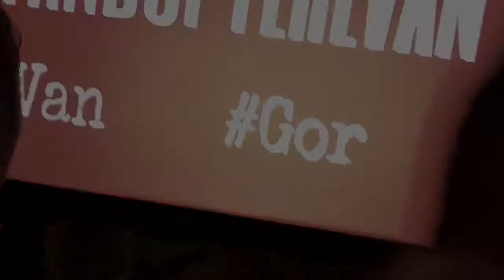Stand Up Yerevan-ից Վանն ու Գոռը Bridge Pub-ում (12.04.2015)